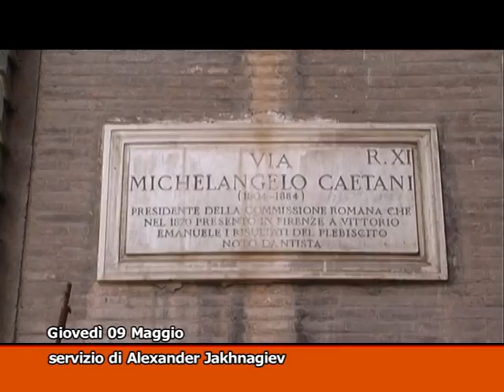09-05-13 TG MONTECITORIO - AGENZIA VISTA TV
09-05-13 TG MONTECITORIO - AGENZIA VISTA TV
- Grillo ai suoi - no alla cresta sulla diaria, avete firmato un patto
- Il ricordo di Moro in via Caetani
- Napolitano in aula al Senato ricorda le vittime delle stragi, Il Parlamento non è luogo del potere oscuro
- Bersani su direzione Pd - presto il nuovo segretario, nessun matrimonio con il Pdl
Alexander Jakhnagiev